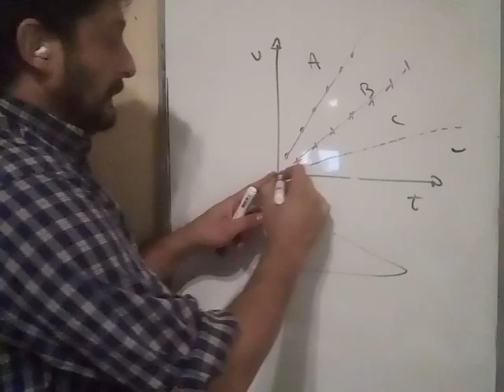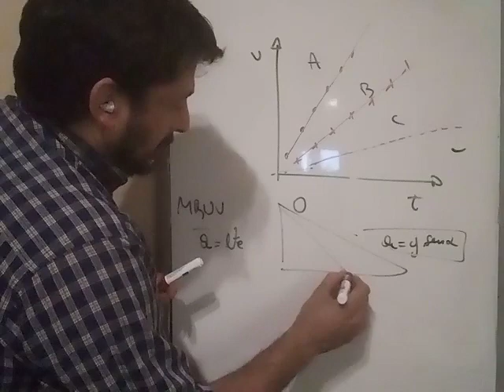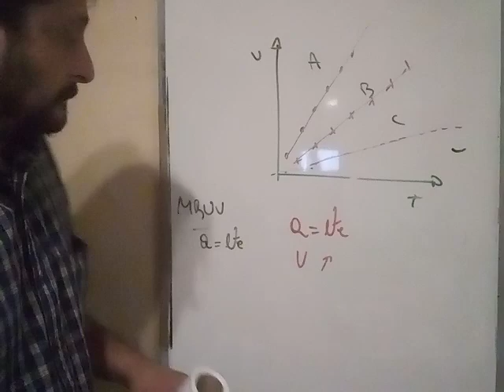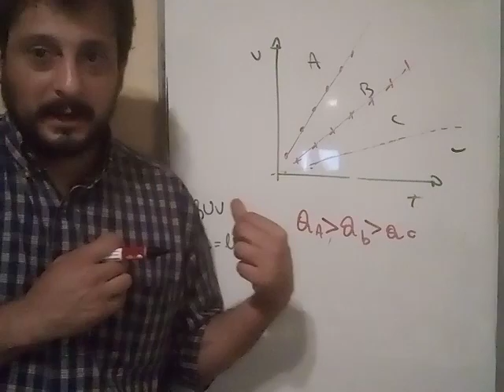Ejercicio de parcial: laboratorio remoto Vel Vs Tiempo MUY IMPORTANTE